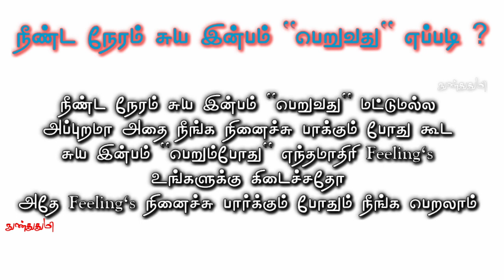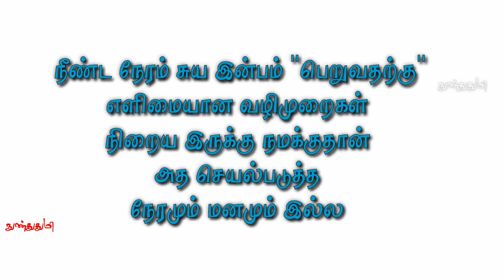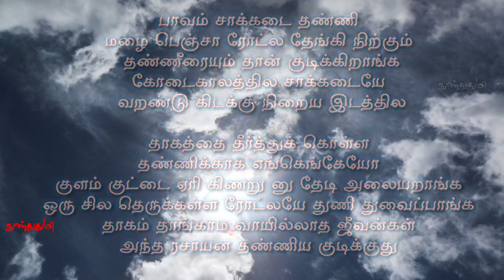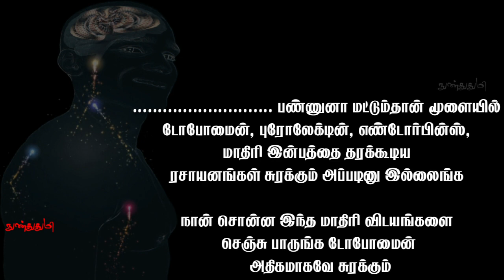சுய இன்பம் "பெறுவதால்" கிடைக்கும் நன்மைகள் / சுயஇன்பம் / நுண்துதுமி / See description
சிற்றின்பம் வெஃகி அறனல்ல செய்யாரே
மற்றின்பம் வேண்டு பவர்.

தமிழ் மொழி ல
ஒவ்வொரு வார்த்தைக்கும்
தனி தனி அர்த்தம் இருக்கு
"காண்பது" என்ற சொல்
எதாவது ஒரு நிகழ்சிய
நாம பார்க்கிறத குறிக்கும்

"செய்வது" என்ற சொல்
எதாவது ஒரு செயலை காரியத்த
நாம செய்யறத குறிக்கும்

"பெறுவது" என்ற சொல்
ஒரு செயலை செஞ்சுட்டு
அதனுடைய பலனை
நாம வாங்கிக் கொள்வதாகட்டும் அதனுடைய பலனை
நாம கண்ணால பார்பதாகட்டும்
அதை குறிக்கும்

(நல்ல தகவலை
நல்ல விதமாக கூறினால் ஏற்றுகொள்வதில்லை இந்த சமூகம்
எனவே
ஒரு நல்ல விஷயத்தை பரப்ப
இது போன்ற NEGATIVE TITLE
NEGATIVE THUMBNAIL தேவைப்படுது)

Background music
YouTube MUSIC Library

Background Images
Google Copyright's free images

Background Video's
Pixabay.com

fare use.

தண்ணி வைக்கிற விஷயம் மட்டும் இல்லைங்க எவ்வளவோ
சின்ன சின்ன விஷயங்கள்
நம்மளால செய்ய முடிஞ்ச
நல்ல விஷயங்கள் இருக்கு
பஸ் ஸ்டாண்ட்ல
அரசு அலுவலகம்
அரசு மருத்துவமனை னு
படிப்பறிவு இல்லாதவர்கள்
வயசான பெரியவங்னு
பஸ் பேரு ஊர் பெயர் தெரியாமல்
வாசிக்க தெரியாம
உதவிக்காக ஏங்குபவர்கள்னு
நிறைய இருப்பாங்க
அவங்களுக்கு நாம ஓய்வு நேரத்தில
தேடி போய் உதவி பண்ணலாம்

நிறைய முதியோர் இல்லங்கள் ஆதரவற்றோர் இல்லங்களுக்கு போயி உங்க பிறந்தநாளை
கேக் வெட்டிக் கொண்டாடாம
நல்ல நல்ல பழங்கள் வாங்கிட்டுப் போய் கொடுத்து அத அவங்கள வெட்ட சொல்லி
நீங்க கொண்டாடலாம்
நமக்கு பிறந்தநாள் கொண்டாட
நிறைய பேர் இருக்காங்க
ஆனா அவங்களுக்கு யாரு இருக்கா
நம்ம பிறந்த நாள் அன்னைக்கு
அவங்க கிட்ட பழத்தை கொடுத்து
வெட்ட சொல்லி
நாம கொண்டாடுவோம்
அப்ப அவங்க மனசு திருப்தி அடையும் மகிழ்ச்சியால நிறையும் அப்ப ஒரு இன்பம் மனநிறைவு திருப்தி நமக்கு கிடைக்கும்

அந்த மாதிரி நாம தேடி போய் நிறைய
சுய இன்பத்தைப் "பெறலாம்"
இந்த உலகத்துல நிறைய இன்பங்களும் உதவி தேடும் உயிரினங்களும் நிறைந்திருக்கிறது நாமதான்
அந்த மாதிரி பேரின்பங்கள விட்டுட்டு
சிற்றின்பங்கள் பின்னாடி
அலைஞ்சிட்டு இருக்கோம்.